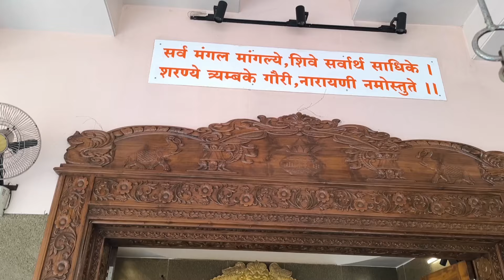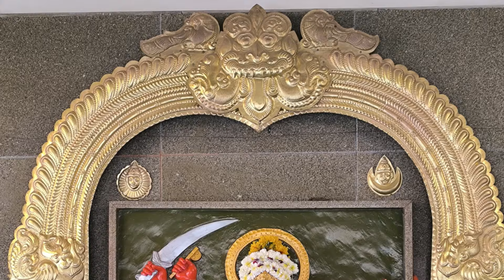Saptshrungi devi sinnarla kashi aali सप्तश्रुंगी देवी सिन्नरला कशी आली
सिन्नरची निमज्याची देवी

नाशिक जिल्ह्यात  सप्तशृंगी निवासिनी देवी मुळे देवीची अनेक मंदिरे आहेत. प्रत्येक तालुक्यात देवीची मोठ मोठी मंदिरे आहेत. या व्हिडिओत  विजय गोळेसर यांनी सिन्नरच्या गावाबाहेरच्या देवी विषयी माहिती सांगितली आहे. सिन्नरच्या या देवीचं नाव निमजग्याची देवी असे आहे. गडावरील सप्तशृंगी निवासिनी देवी  प्रत्यक्ष सिन्नरला आली अशी आख्यायिका या देवी बद्दल सांगितली जाते. देवीचा हे मंदिर अतिशय सुंदर आणि प्रशस्त आहे.
- विजय गोळेसर